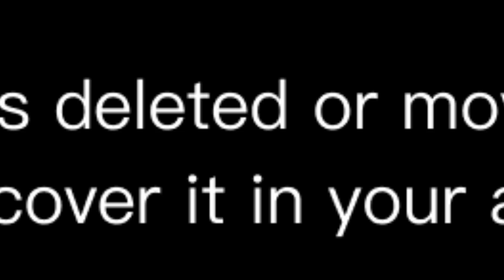আইসিসির ফেসবুক পেজ এ বাংলাদেশের ব্যাকগ্রাউন্ড পিকচার